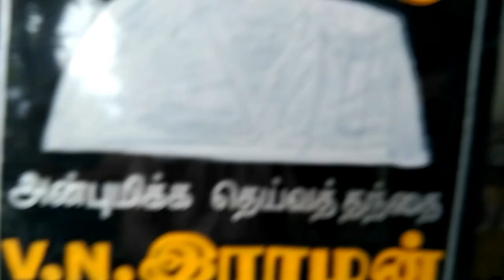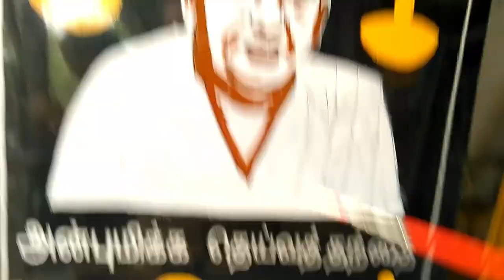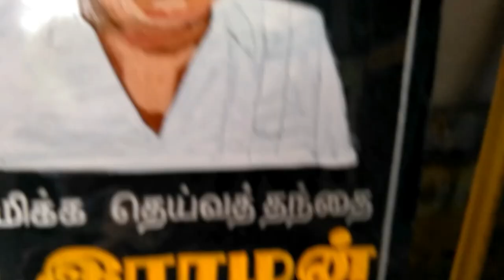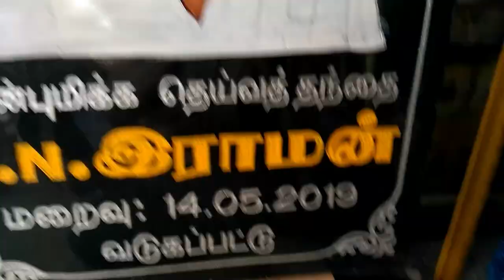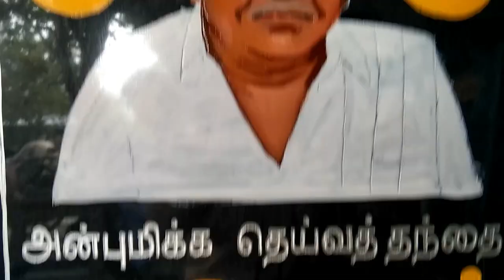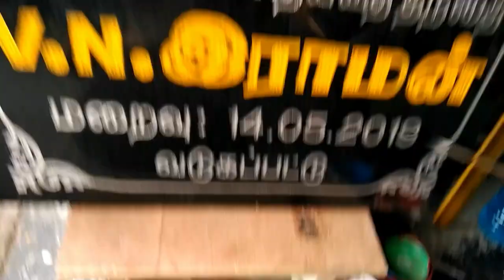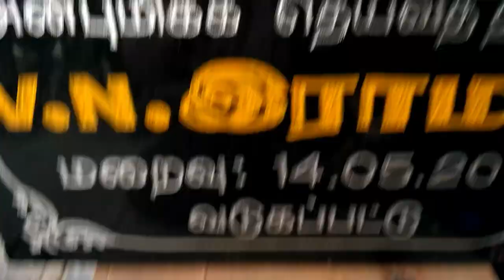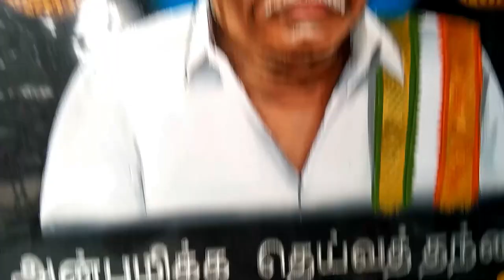Art 29 ஓவியம் வரைவது எப்படி? ENAMEL COLOUR PAINTING workshop REALTIME step by step 1x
ஓவியர் எம்.நந்தகுமார்
ஓவியர் வி.பாலாஜி
ஓவியர் பா.நரேஷ்